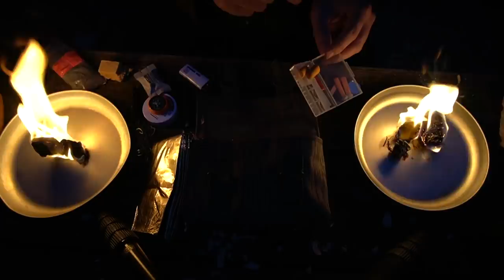Winter-EDC-Set - AdBensKalender 16